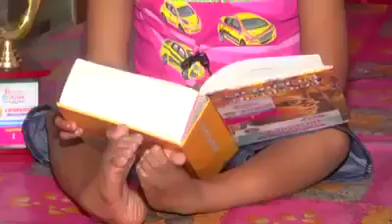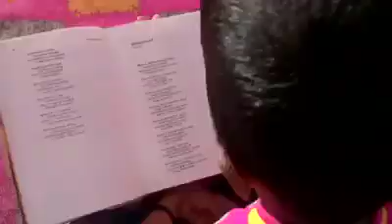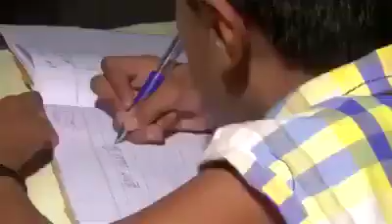അതിജീവനം -ആദിത്യ സുരേഷ്